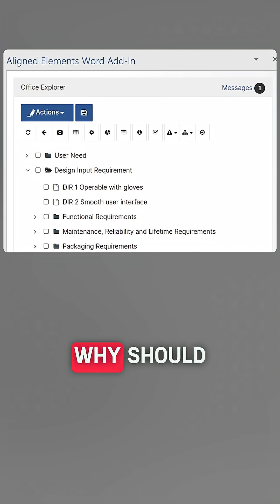Why the Next Generation Won’t Accept Word & Excel in MedTech 🧑‍💻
Karl Larsson, co-founder of Aligned, explains why younger engineers expect the same quality of tools for documentation that mechanical teams get from top-tier CAD systems.

They don’t want to manage complex design controls in Word and Excel — and they shouldn’t.

As expectations rise, companies that modernize their documentation workflows will move faster, attract stronger talent, and ultimately gain a real competitive edge.